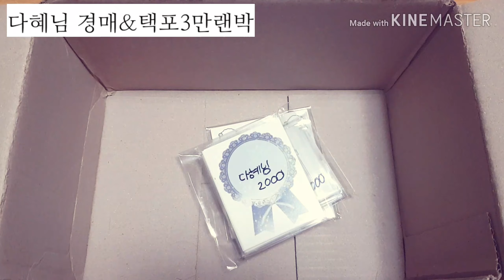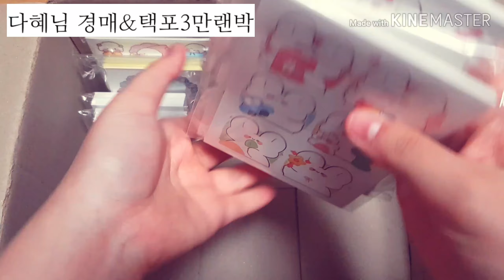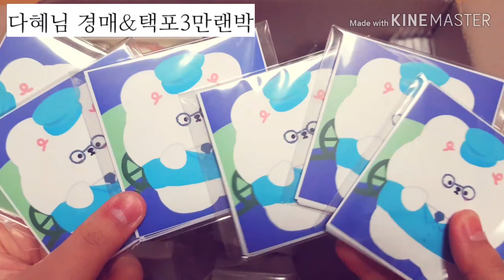💝다혜님 경매물품&택포30000원 3.5배 랜박💝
💖또보닝 랜박 구매방법💖

여기 들어가시면 랜박에 들어가는 물품
더 자세히 볼수있습니다!

🖤일반랜박🖤
❣배송비 미포함 15000원까지 2.5배
❣배송비 미포함 16000원부터 3배

🖤대량양도랜박🖤 ( 중복 많아요 )
❣배송비 미포함 15000원 부터 3.5배

✅공지✅

☑환불 ❌ , 교환 ❌ , 반송 ❌
☑거파시 차단 , 심하면 신고
☑배송 재촉 , 영상 재촉 ❌
☑우편비 : 1000원 , 택배비 : 4000원
☑따로 대량이라고 말하지 않으면 일반랜박으로 생각합니다
☑장수를 제가 세기 때문에 1~2장 다를수 있습니다
☑농협 계좌 사용중 , 토스 앱 가능
꼭 구매 하실분만 들어와주세요❤

양식 ( 옵챗 들어와서 양식부터 부탁해요 )
배송비포함금액 / (우편,택배) / 입금 , 돈봉일 ( 3일내 ) / 공지 읽었는지